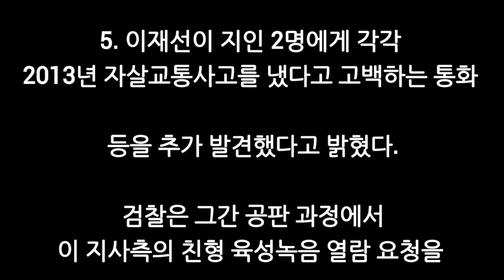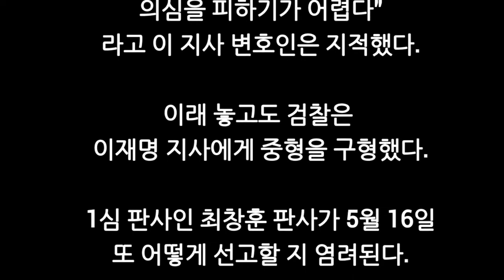이재명은 무죄다! 검찰이 꽁꽁 숨겨왔던 핵심증거!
검찰이 억지 기소한 증거들